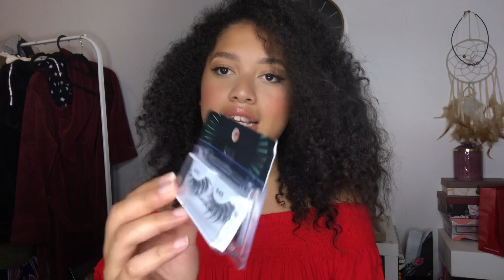Du makeup à 1€| BIG HAUL SHOP MISS A